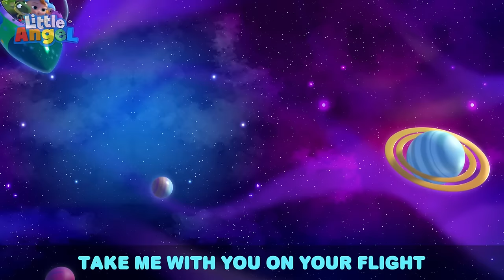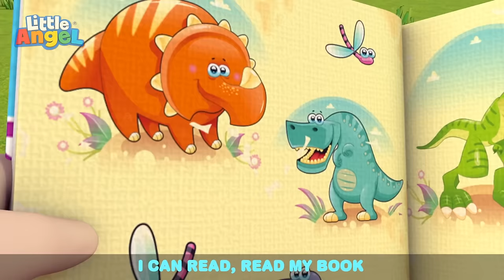Can I Help Too? + More | Little Angel | Kids Cartoon Show | Toddler Songs | Healthy Habits for kids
TIME CODES
00:00 I Can Help Too!
03:54 No No I Don’t Want The Seatbelt
07:27 Accidents Song
10:38 Boo Boo Song
13:59 Daddy Got A Boo Boo
17:17 Twinkle Twinkle Little Star Has a Boo Boo
20:18 Accidents Happen
24:28 Daddy Daddy Let's Build A Treehouse
27:50 Be Safe and Stop
30:55 Yes Yes Let's Tidy Up
34:14 Twinkle Twinkle Little Star
36:19 Be Safe at the Bounce House
39:21 Be Safe At Daycare
42:34 Let's Learn To Rollerblade
46:21 Watch Out For Danger
50:03 Oopsies (I Made A Mess)
54:06 First Boo Boo
58:00 Super Heroes
1:01:51 Tears Tears Go Away (It's OK To Cry)
1:04:46 Be Safe At The Beach
1:08:20 No More Jumping On The Bed
1:12:03 Humpty Dumpty at the Park
1:15:18 Sorry Excuse Me Song
1:18:45 Baby Has A Boo Boo
1:22:13 I'm Ready To Explore
1:25:13 Be Safe on the Ice

⭐ Lyrics ⭐
This is the Way Lyrics
This is the way We make breakfast
Make breakfast, Make breakfast

This is the way I do my chores
Let me help you Daddy

Doo do do
Do bi do bi doo

This is the way We tidy your room
Pick up the toys Pick up the toys

Let me help you Mommy

Doo do do
Do bi do b doo

This is the way We wash the car
Wash the car Wash the car

It's fun to do together

Doo do do
This is how i do